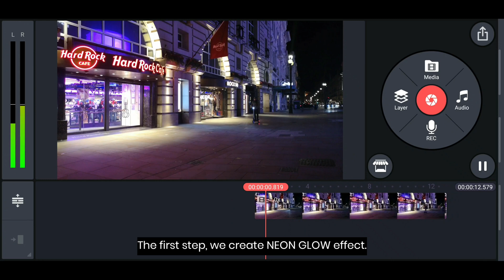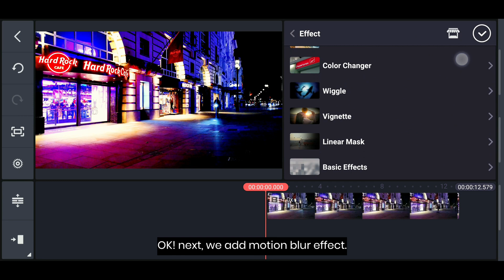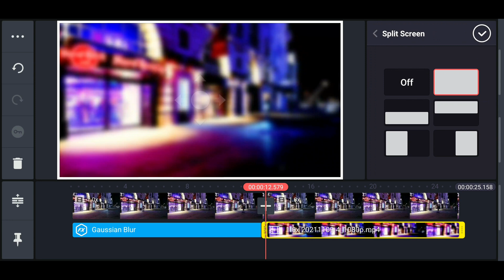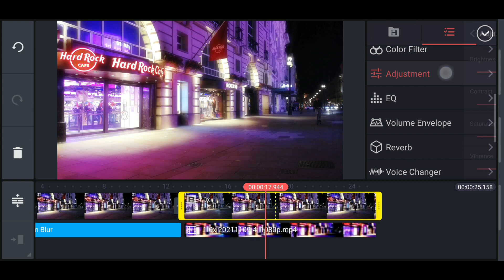COLOR GRADING with VR GLOW EFFECT (Blade Runner Look) - Kinemaster 2021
● Vidoe Editing KineMaster Tutorials

(Information for this channel)

Welcom to this channel, in this channel is all about Video editing using mobile phone , app/ Software Youtube tips and tricks.

(Important)
From our channel, you will learn a lots videos editing trick by using KineMaster app and use many other apps editing to make the video quality and attractive.